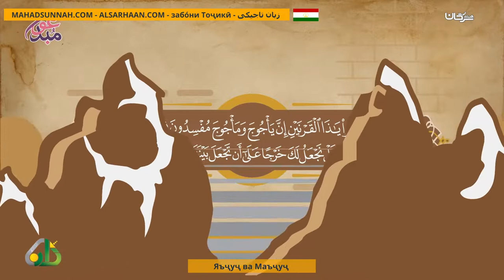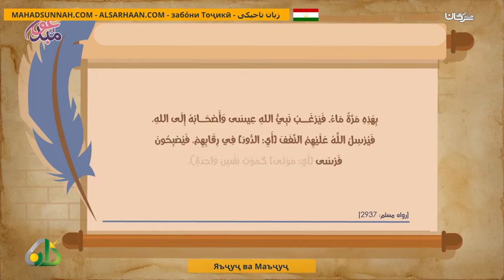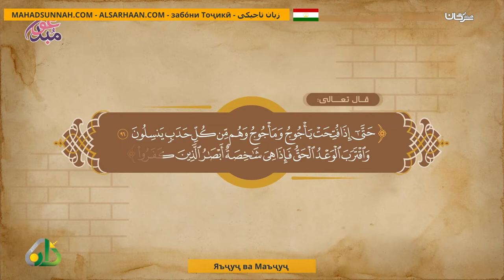Яъҷуҷ Ва Маъҷуҷ يأجوج و مأجوج